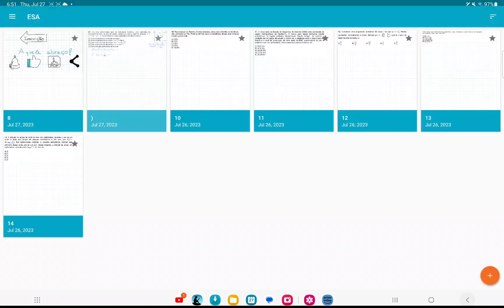ESA 2023 questão 9, Em uma determinada aula de Geometria Analítica, uma candidata do Concurso da ESA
Em uma determinada aula de Geometria Analítica, uma candidata do
Concurso da ESA, da área da saúde, deparou-se com a seguinte situação
𝑥2 +𝑦2 = 2𝑥 + 2𝑦 − 1. Ao desenvolver essa igualdade a estudante obteve:
A) Uma circunferência centrada na origem.
B) Uma circunferência de centro -1 e -1 e raio 2.
C) Uma circunferência de centro -1 e -1 e raio √2.
D) Uma circunferência de centro 1 e 1 e raio 1.
E) Nenhuma das alternativas anteriores.